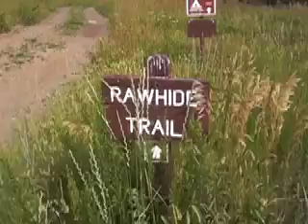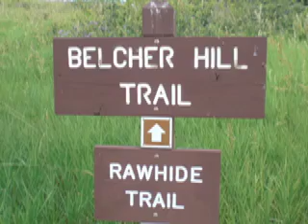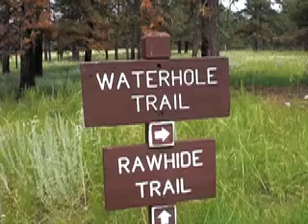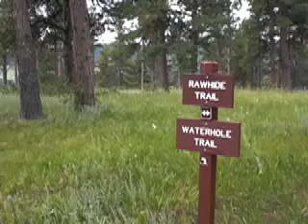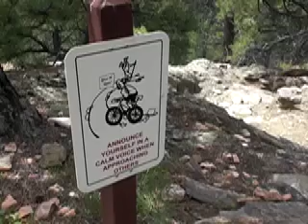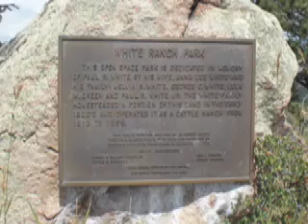Walk with Fred, White Ranch, Rawhide Loop, July 2009